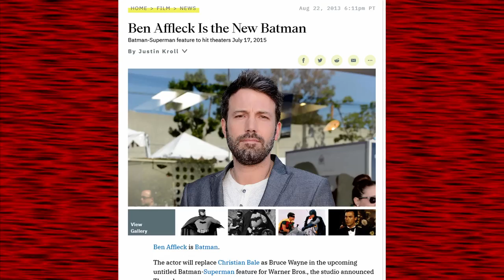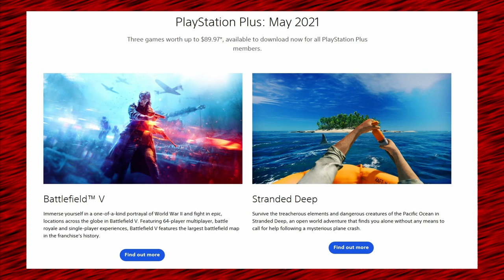Eternals Teaser Trailer / Zack Snyder's Film School / And More! -- Dirk Dispatch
Marvel's Eternals finally gets a trailer; Zack Snyder teaches filmmaking; times running out to get PS+ games for May; and Megan Fox dresses appropriately for Parent-Teacher Night.

[[[ CHAPTERS ]]]

0:00 - Intro
0:12 - Eternals Teaser Trailer
1:50 - Netflix's Snyder School
2:41 - Playstation+ Reminder
2:57 - Gratuitous Cheesecake
3:13 - Begging For Subs/Likes/Clout

[[[ REFERENCED LINKS ]]]

[[[ CREDITS ]]]

Directed, Produced, Written, Edited, Sleep Lost: Dirk Belligerent

Created in Davinci Resolve 17, the Bargain Ninja®'s choice for software because it's FREE!